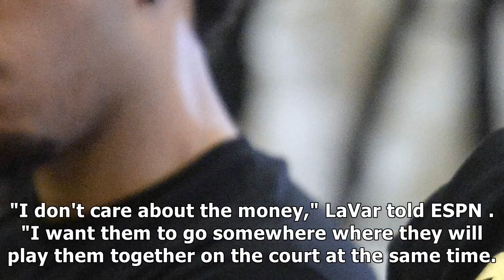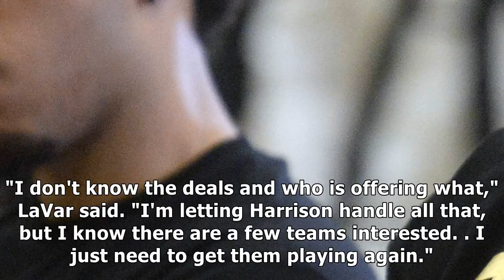Lamelo, liangelo ball sign with agent, plan to play overseas